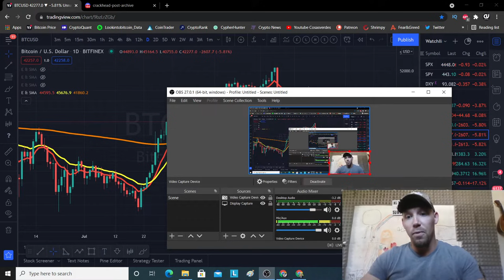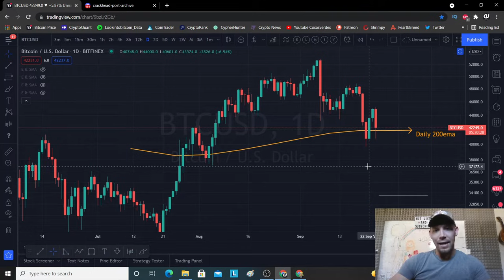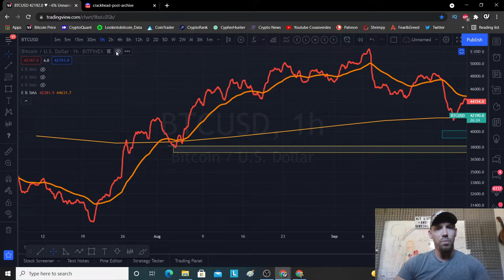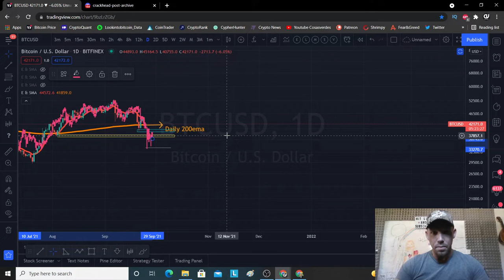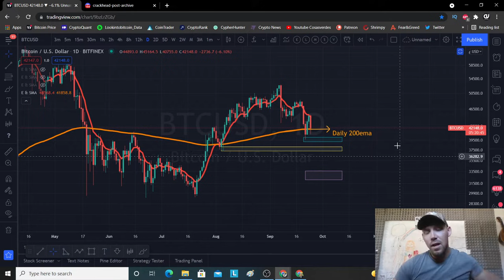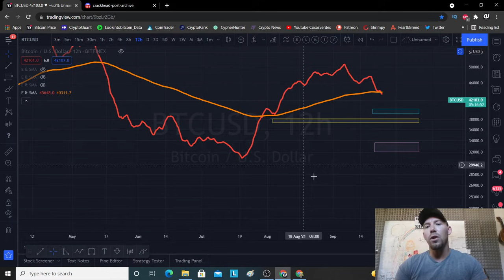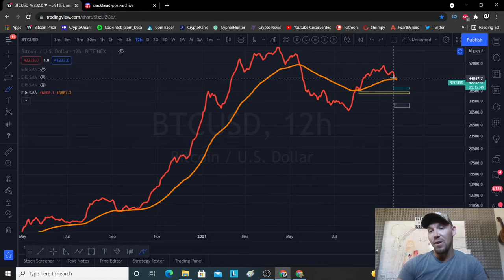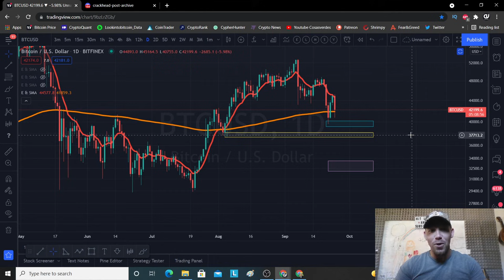Bitcoin BTC Crypto price prediction 🔴 How I knew to alert the community 🔴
💰 𝐈𝐧𝐝𝐢𝐜𝐚𝐭𝐨𝐫𝐬 𝐈 𝐮𝐬𝐞: (tutorial video below in 'library' section)
       ➢ 'Krown Trading RSI+EMA+Control Zones'
       ➢ '5 exponential and simple MA' OR 'Krown 10 pack EMA.' (EMA's are thick lines,
            MA's are thin lines: 10ema RED, 20ma and 21ema YELLOW, 50ma and 55ema
            BLUE,  89ema & 100ma PURPLE, 200ma & 377ema WHITE)
       ➢ Stochastic
 ➤𝐎𝐭𝐡𝐞𝐫 𝐈𝐧𝐝𝐢𝐜𝐚𝐭𝐨𝐫𝐬 𝐈 𝐮𝐬𝐞 𝐰𝐞𝐞𝐤𝐥𝐲
         ➢ Accumulation/Distribution With Markers (weekly and monthly
             candles only), creator = DovCaspi
        ➢ 'Bollinger Bands Fibonacci ratios'
        ➢ Volume Profile (you have to play with the settings to make it look OK)

  🔴 ●▬▬▬▬▬▬▬👇▬▬▬▬▬  𝙏𝙧𝙖𝙙𝙞𝙣𝙜 𝙇𝙞𝙗𝙧𝙖𝙧𝙮 ▬▬▬▬▬👇▬▬▬▬▬▬● 🔴
💰 𝐒𝐭𝐫𝐚𝐝𝐝𝐥𝐢𝐧𝐠 𝐎𝐫𝐝𝐞𝐫𝐬. (5:41)
💰 𝐋𝐢𝐦𝐢𝐭 𝐁𝐮𝐲 𝐚𝐧𝐝 𝐒𝐞𝐥𝐥: (6:30)